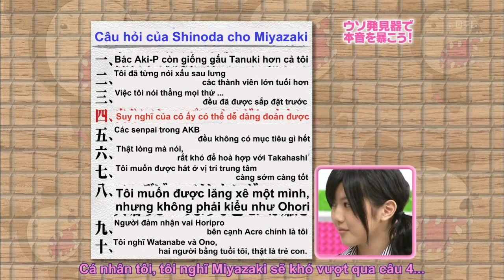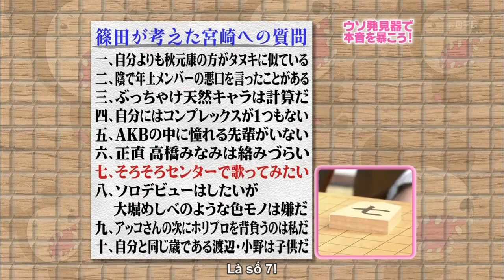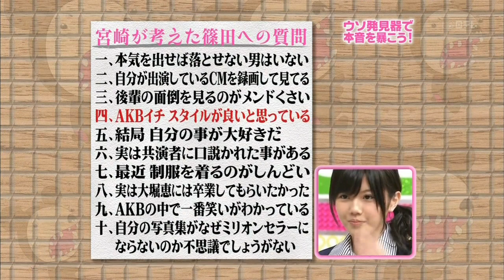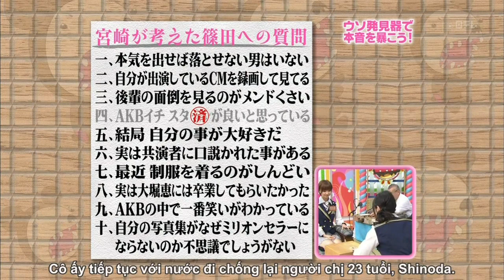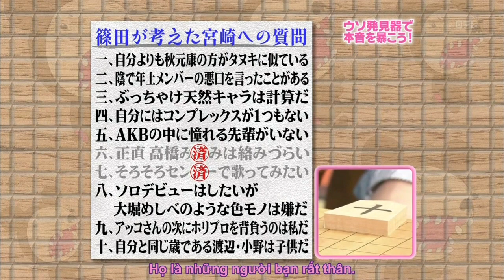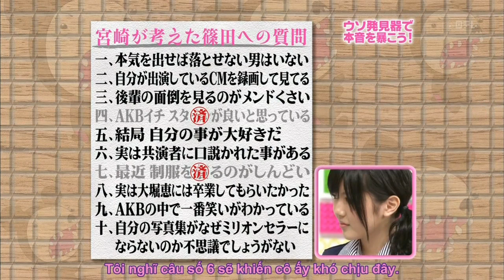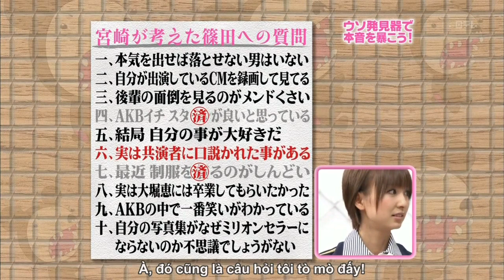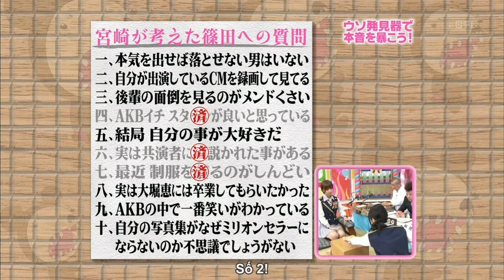AKBingo Shoujiki Shougi- Shinoda Mariko VS Miyazaki Miho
AKBingo E.31- 090429